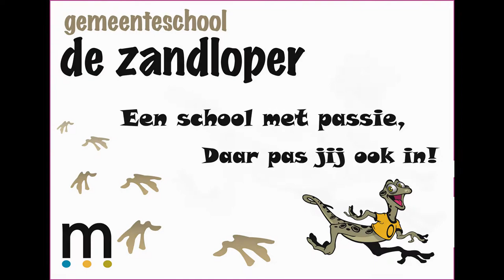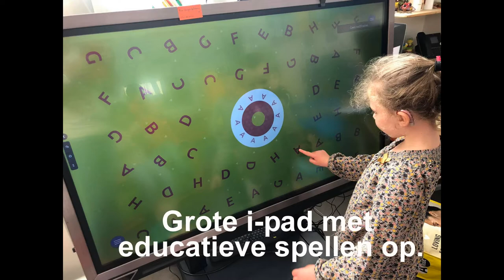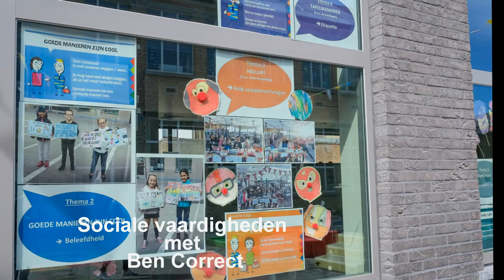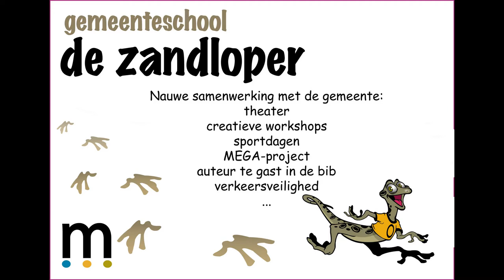De Zandloper Gemeenteschool Middelkerke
Een korte voorstelling over De Zandloper